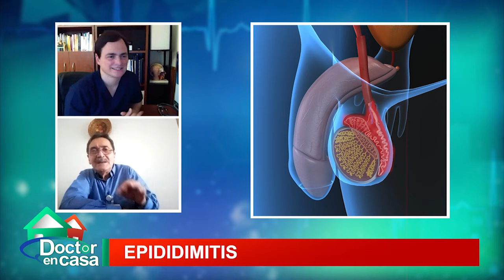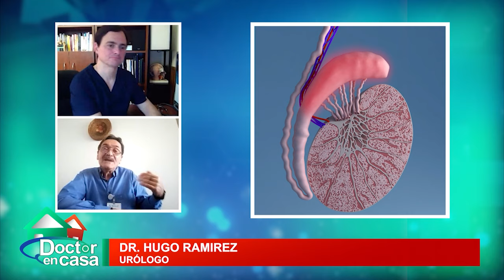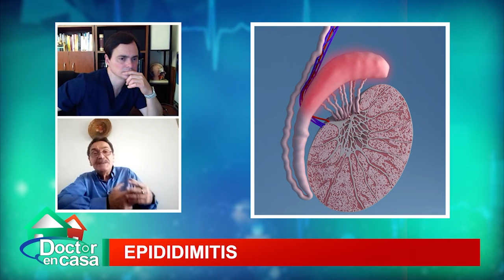Epididimitis; causas y tratamientos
La epididimitis es la Inflamación de un conducto llamado epididimo que está ubicado en la parte posterior del testículo y que almacena y transporta el esperma. Su inflamación se asocia a distintas causas, que te invitamos a conocer en este segmento del programa.